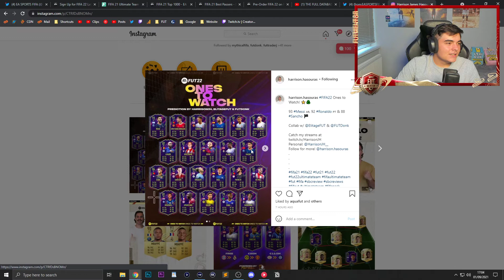ones to watch FIFA 22 Best Ever All Time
ones to watch FIFA 22 Best Ever All Time: Messi, Ronaldo, Sancho...